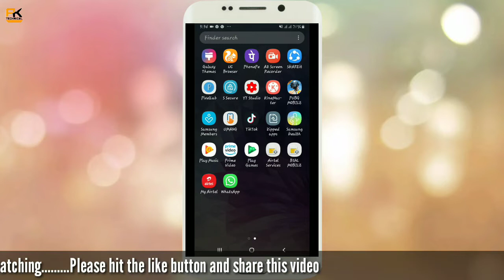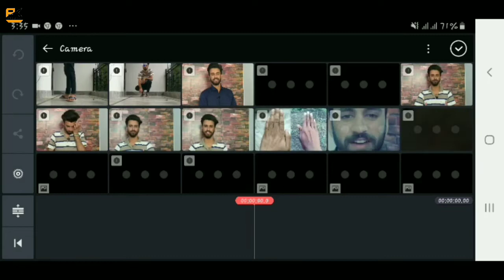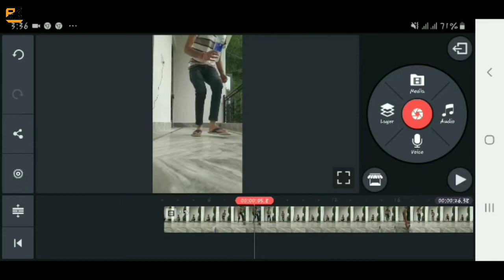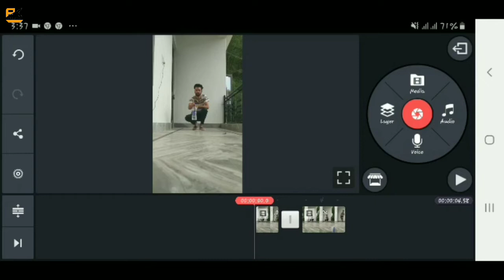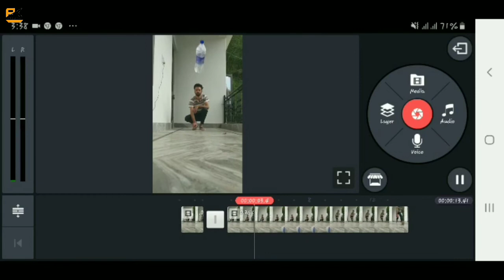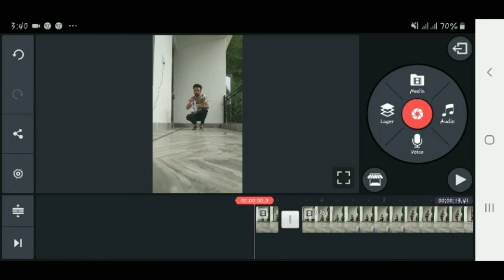How To Make Slow Motion Videos On Kinemaster For TikTok || TikTok Par Slow Motion Video Kaise bnaye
Hello doston maine is video main apko batya hai ki kaise ap apne android phone se slow motion videos bna sakte ho tiktik ke liye ki e master ka use kar ke.ummed hai apko videi pasand ayega

ak technical